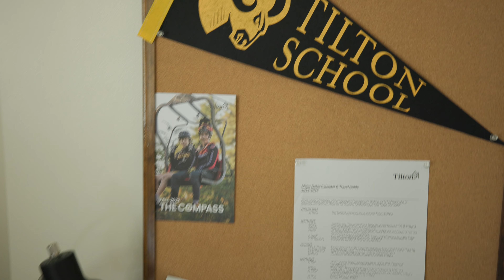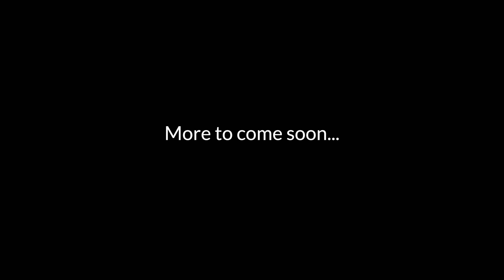The Brand New East Knowles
Tilton recently unveiled renovations to East Knowles Hall as part of our ongoing work to revitalize our school's hallmark building!